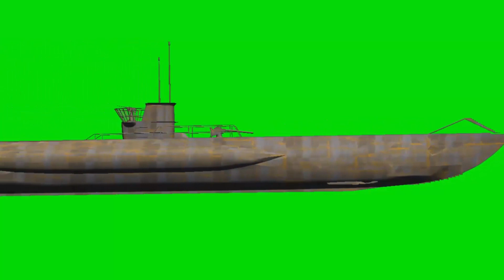50 Army Green Screen for After Effect CC 2018 - Best Green screen for After Effect CC 2018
20 AirCraft Green screen for After Effect CC 2018 - Best Green screen for After Effect CC 2018. What is green screen? And why use it? Get all the ins and outs.  Green-screen technology allows movie makers to place actors in fantastic landscapes, or even transform performers' bodies.
Adobe After Effects is a digital visual effects, motion graphics, and compositing application developed by Adobe Systems and used in the post-production process of film making and television production. Among other things, After Effects can be used for keying, tracking, compositing and animation. It also functions as a very basic non-linear editor, audio editor and media transcoder.
After Effects has extensive plug-in support; a broad range of third party plug-ins are available. A variety of plug-in styles exist, such as particle systems for realistic effects for rain, snow, fire, etc.
With or without third-party plug-ins, After Effects can render 3D effects. Some of these 3D plug-ins use basic 2D layers from After Effects.
In addition to 3D effects, there are plug-ins for making video look like film or cartoons; simulating fire, smoke, or water; particle systems; slow motion; creating animated charts, graphs, and other data visualization; calculating the 3D movement of a camera in a 2D video shot; eliminating flicker, noise, or rigging lines; translating timelines from FCP or Avid; adding high-end color correction; and other workflow improvements and visual effects.